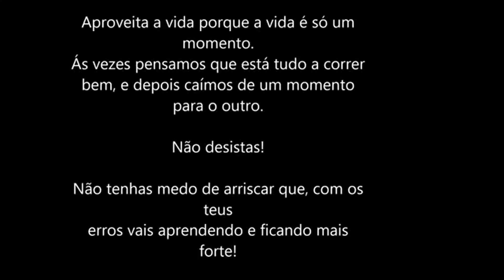DsFama feat MagicT- Passageiro (Prod. Petrus Lourenço)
Produced, Record, Mixing & Mastering by Petrus Lourenço at Studio03-Lux Records - Luxembourg 2016